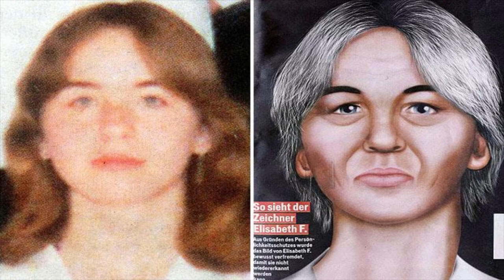Elisabeth Fritzl and her children today (part 2)